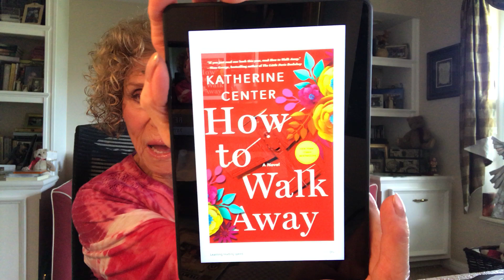How to Walk Away by Katherine Center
Bette's Bookshelf review of How to Walk Away by Katherine Center - 5 Stars